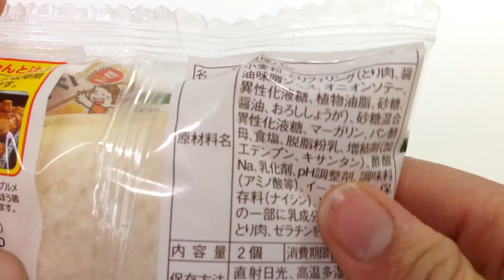ヤマザキ☆ランチパック☆めいほう鶏ちゃんぽん風